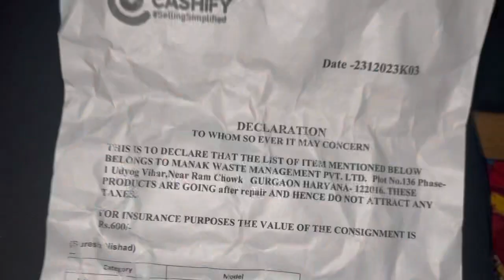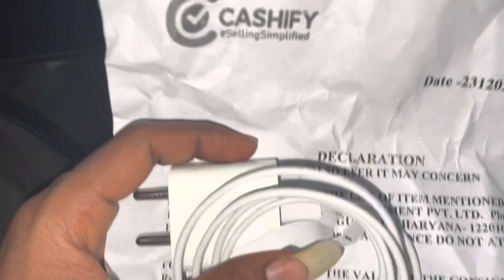Unboxing lightning charger with cashify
iphone12 mini lightning cable unboxing